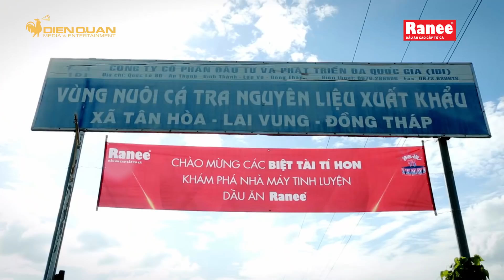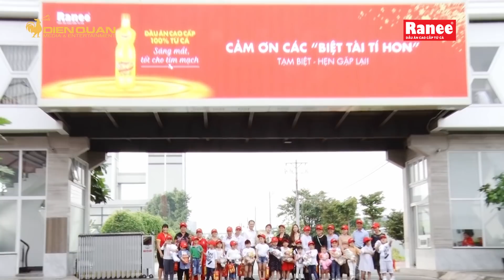Ốc Thanh Vân cùng các Biệt Tài Tí Hon có 1 chuyến tham quan thú vị tại nhà máy Ranee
Cô Ốc Thanh Vân cùng các thí sinh nhí của Biệt Tài Tí Hon mùa 1 và mùa 2 đã có 1 chuyến tham quan đầy thú vị tại nhà máy tinh luyện dầu ăn cao cấp Ranee, buổi tham quan có sự chào đón nồng nhiệt từ phía đại diện Ranee.
Các bé cùng cô Ốc Thanh Vân đều ngạc nhiên trước vùng nuôi cá rộng lớn, tại đây các bé rất thích thú khi được tham gia vào hoạt động cho cá ăn.
Ngoài ra, cô Ốc cùng các bé còn được chứng kiến tân mắt quy trình sản xuất ra một chai dầu ăn Ranee được đầu tư và kiểm soát chặt chẽ như thế nào, cũng như nguồn dưỡng chất bên trong Ranee – Dầu ăn cao cấp 100% từ Cá là hoàn toàn tự nhiên.